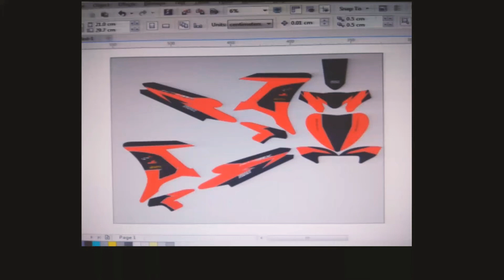Decal New Jupiter MX 135,semakin Merah semakin Berani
don't PANIK Decal it's ASIK

walaupun sekedar hoby